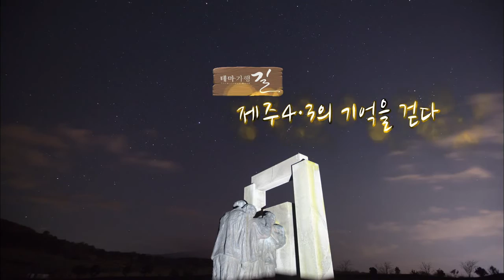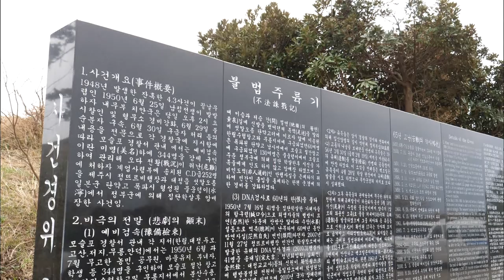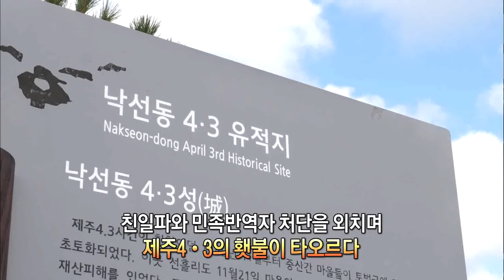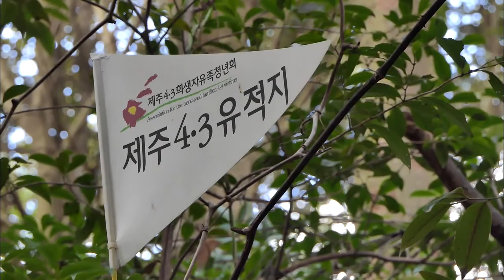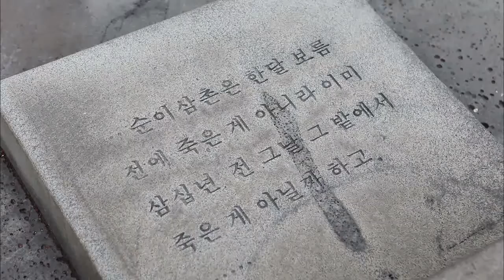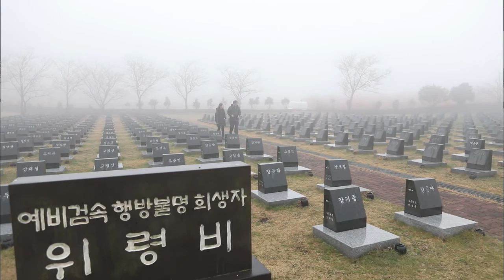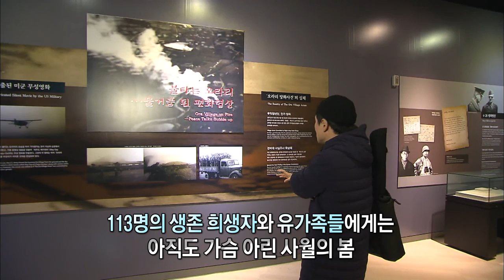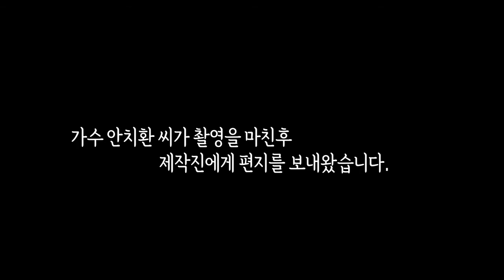제주43의 기억을 걷다(테마기행 길)